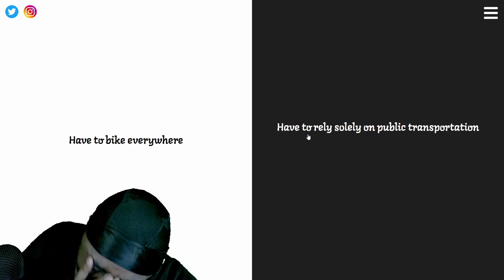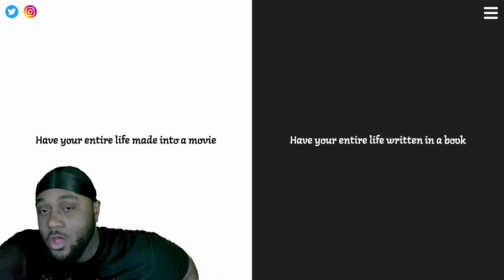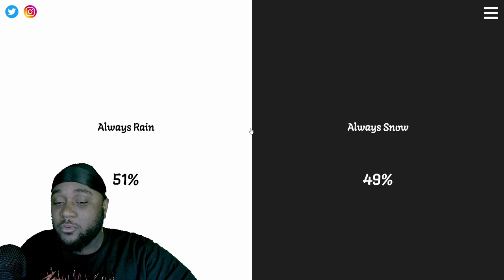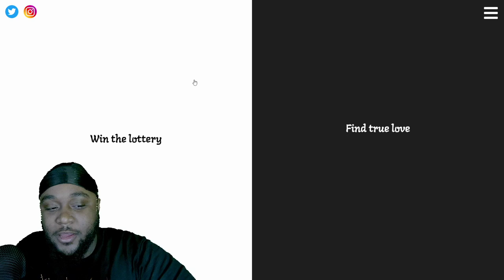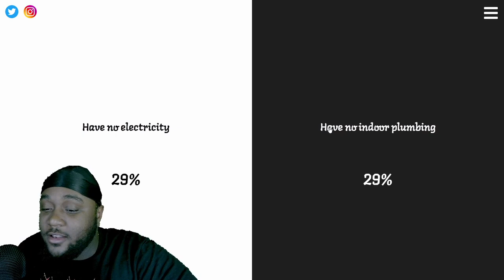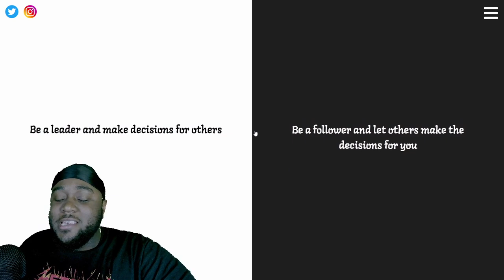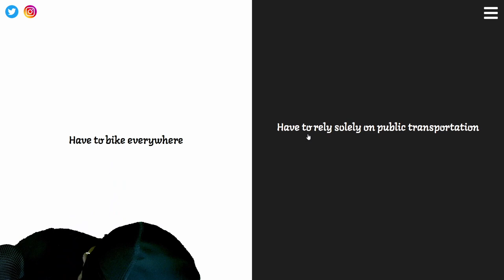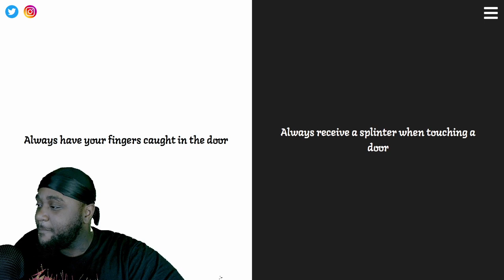I Laughed Wayyyy To Hard At These Questions- Drunk Would You Rather part 2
Drunk Would You Rather part 2,